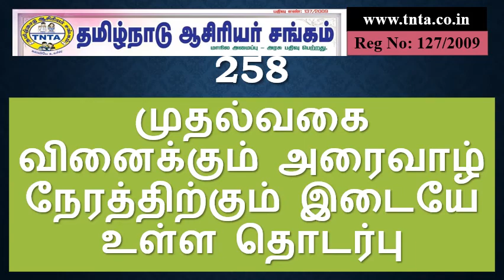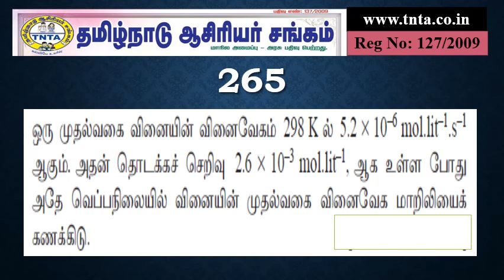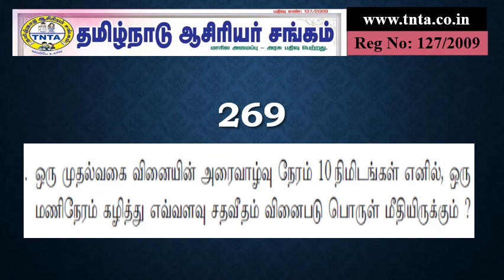251-275 TNTA +2 CHEMISTRY 2& 3 MARK LIVE QUESTIONS